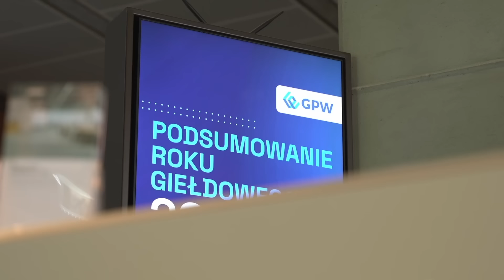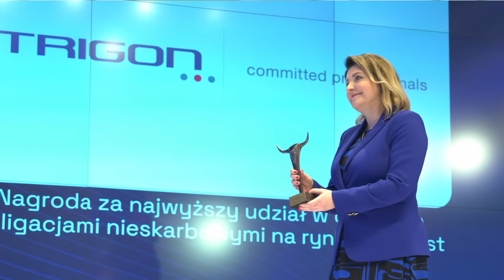Wideokomentarz GPW #118 - 02.05.2023 r.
Jak co roku GPW, KDPW oraz spółki BondSpot i GPW Benchmark uhonorowały prestiżowymi statuetkami najbardziej aktywnych uczestników polskiego rynku kapitałowego za osiągnięcia w 2022 roku. Jeśli nie mieliście okazji, aby obejrzeć relację na żywo z wydarzenia, to zapraszamy do obejrzenia dzisiejszego WideokomentarzGPW.

Pełna lista laureatów:

Broker Roku 2022:

Biuro Maklerskie PKO Banku Polskiego – za najwyższy udział lokalnego członka giełdy w obrotach sesyjnych akcjami z Głównego Rynku i NewConnect oraz za najwyższy udział członka giełdy w obrotach sesyjnych obligacjami skarbowymi i nieskarbowymi na rynku regulowanym oraz ASO GPW

Nagrody GPW na Głównym Rynku akcji:

Creotech Instruments S.A. - za największą wartość oferty pierwotnej spółki, która przeszła na Główny Rynek GPW w 2022 r.

PGE Polska Grupa Energetyczna S.A. - za największą wartość kolejnej emisji akcji spółki notowanej na Głównym Rynku w 2022 r.

Dom Maklerski Navigator S.A. - za przeprowadzenie największej liczby wprowadzeń na Główny Rynek GPW w 2022 r.

Biuro Maklerskie PKO Banku Polskiego - za najwyższy udział lokalnego członka giełdy w obrotach sesyjnych akcjami na Głównym Rynku w 2022 r.

Raiffeisen Bank International AG S.A. - za największą liczbę wprowadzonych certyfikatów strukturyzowanych w 2022 r.

ING Bank Śląski  S.A. - za najwyższy udział w klienckich obrotach produktami strukturyzowanymi w 2022 r.

Nagrody GPW na NewConnect:

HIPROMINE S.A. - za największą wartość oferty spółki debiutującej na rynku NewConnect w 2022 r.

Dom Maklerski BDM - za najwyższy udział animatora w obrotach sesyjnych akcjami na rynku NewConnect w 2022 r.

Nagrody GPW na Catalyst:

Trigon Dom Maklerski S.A. - za najwyższy udział w obrotach obligacjami nieskarbowymi na rynku Catalyst w 2022 r.

Nagrody GPW na rynku instrumentów pochodnych:

Biuro Maklerskie mBanku - za najwyższą aktywność na rynku kontraktów terminowych w 2022 r.

Dom Maklerski Banku Ochrony Środowiska S.A. - za najwyższą aktywność na rynku kontraktów terminowych akcyjnych w 2022 r.

Erste Securities Polska S.A. - za najwyższy udział w wolumenie obrotów indeksowymi kontraktami terminowymi w 2022 r.

Nagrody GPW dla dystrybutorów informacji:

Noble Securities S.A. - za najszerszy spośród firm krajowych zakres dystrybucji produktów informacyjnych GK GPW: dane GPW  i TGE oraz raporty spółek z NewConnect i Catalyst w czasie rzeczywistym, a także dane przetworzone GPW udostępniane po sesji w 2022 r.

ProService Finteco Sp. z o.o. - za najszersze wykorzystanie oferty danych przetworzonych Grupy Kapitałowej GPW (produkty zawierające dane z GPW, BondSpot i GPW Benchmark) w 2022 r.

Nagrody BondSpot:

J.P. Morgan SE - lider rynku kasowego Treasury BondSpot Poland

ING Bank Śląski S.A. - lider rynku transakcji warunkowych Treasury BondSpot Poland

J.P. Morgan SE - lider market makingu na rynku Treasury BondSpot Poland
Nagrody GPW Benchmark:

Esaliens TFI S.A.  - nagroda dla pierwszego w Polsce podmiotu stosującego indeksy składane WIRON

Pekao TFI S.A. - za promocję indeksów rodziny WIG w ramach rozwoju oferty aktywnie zarządzanych funduszy inwestycyjnych